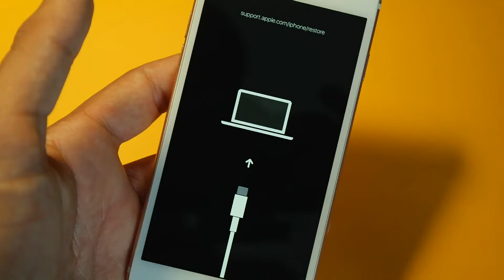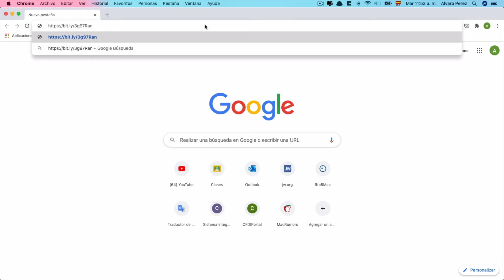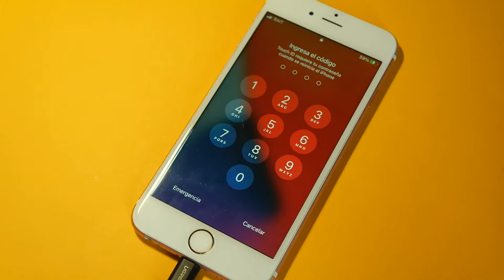Cómo entrar o salir del Modo Recuperación en iPhone sin perder datos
iPhone copia a Android, ¿sí o no? Vota ahora para participar en un sorteo de $200

¿Tienes problemas con tu iPhone? Puedes solucionarlos ingresando al Modo Recuperación con ReiBoot y luego actualizando o restaurando el sistema operativo.